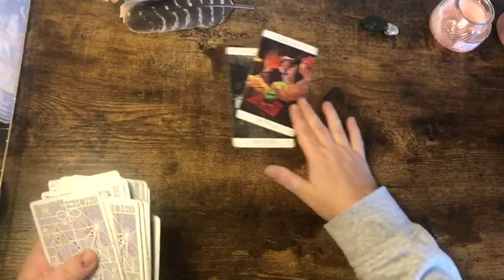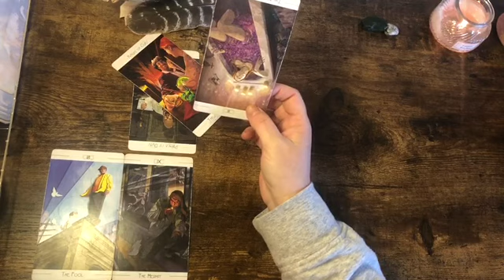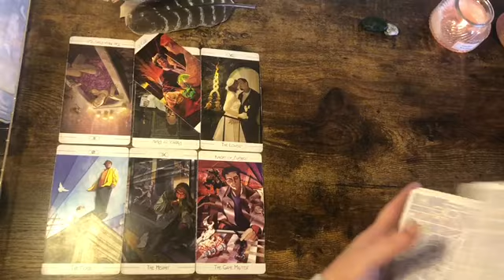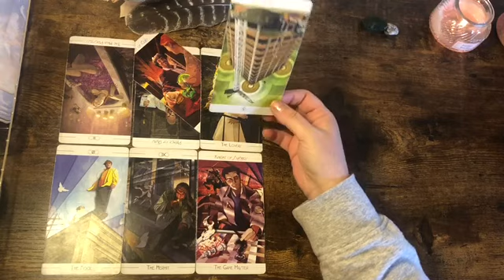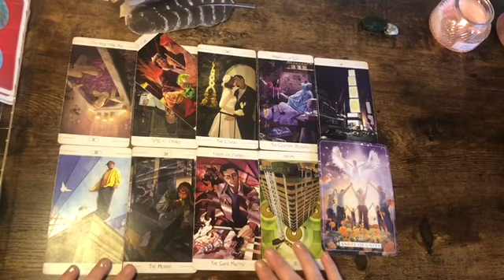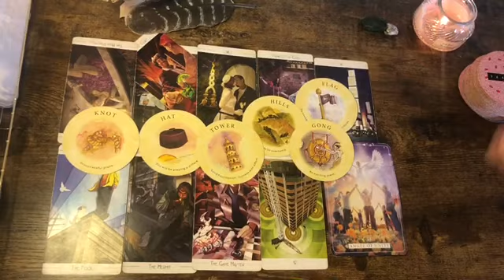Gemini 💫 “Come Together” Next 48hrs Tarot Oracle 2021 Reading